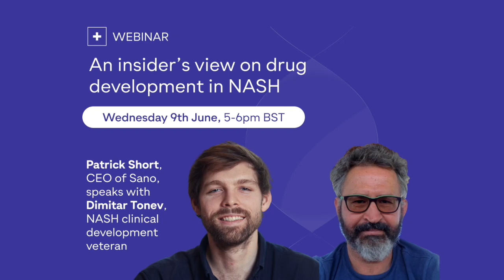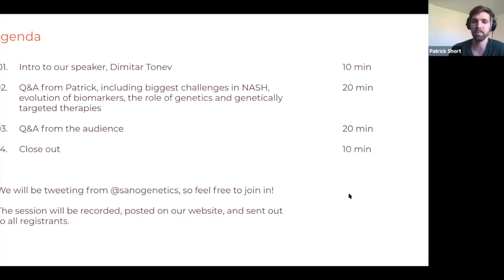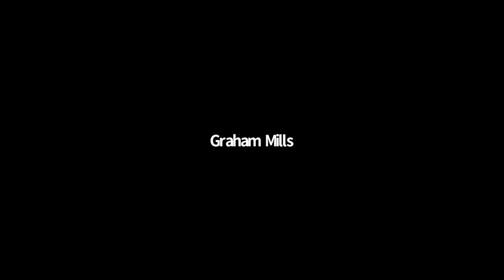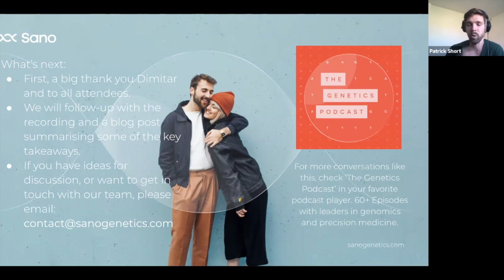Webinar: An insider’s view on drug development in NASH with Dimitar Tonev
With a 23-year career as a hepatologist, Dimitar Tonev specialises in innovations and disease-modifying therapies in nonalcoholic steatohepatitis (NASH). In this webinar he discusses the NASH therapy landscape, the importance of genetics in trial recruitment, and the controversial topics that should be addressed to bring real improvements to NASH patients.

00:00 - Patrick Short (host) - Intro to webinar
02:43 - Dimitar Tonev (speaker) - introduction
03:50 - How much has changed in the NASH landscape in the last 10 years and what triggered that change?
07:12 - Breakdown of number of patients of NASH vs NAFLD
10:43- Why trial recruitment is a challenge in NASH?
14:50- How do we transition from liver biopsy to non-invasive screening methods and what are the latest technologies that are coming up?
18:24 - What are the therapeutics that are in the pipeline?
21: 38 - What are the different potential pathways that can be targeted in NASH?
25:00- Are you seeing any uptake in genetically-targeted therapies in NASH?
29:30 - Are there general topics that no one is discussing in NASH that you think should be addressed?
34:05 - Questions from audience
34:07 - What are your views on whether beta-cholic acid may eventually be improved in NASH?
Do you think recent developments in approval of drugs in areas of high unmet needs such as aducanumab in Alzheimer’s disease will influence the approval of beta-cholic acid in NASH?
38:56 - What are the current biomarkers in NASH?
44:15 - How do we get pharma companies to think beyond liver biopsy and expand the pool of patients that can be included in a clinical trial?
47:50 - What are your thoughts on the failure of aldafermin despite promising Phase 2a results?
50:27- What are you most excited about in the future of drug development in NASH
53:00 - Final comments by Patrick and wrap-up